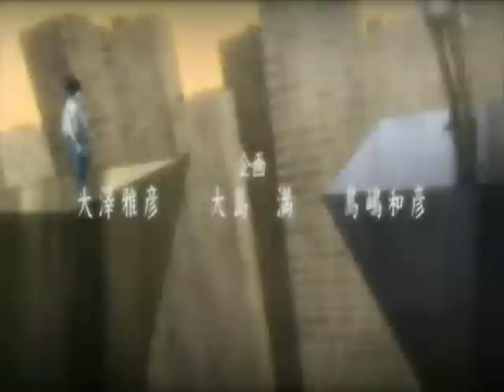death note sweeney todd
#88 - Top Favorites (Today) - Film & Animation - Canada

WATCH RATE COMMENT!!! im damned proud of this

and...its a media arts project...**BONUS MARKSSSS*